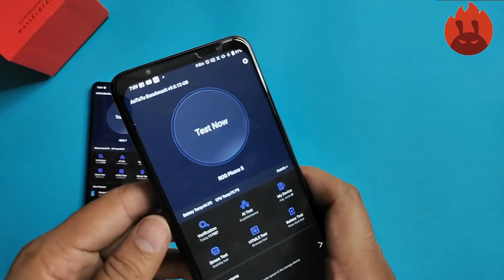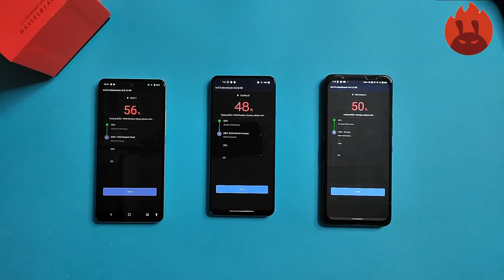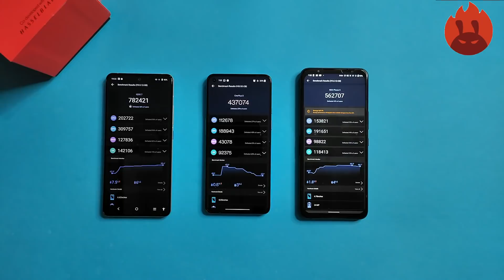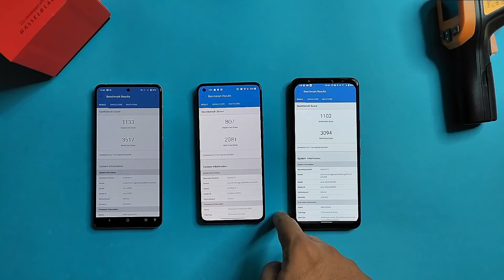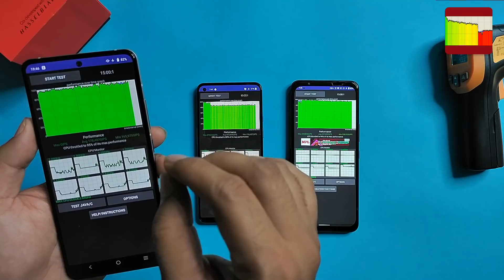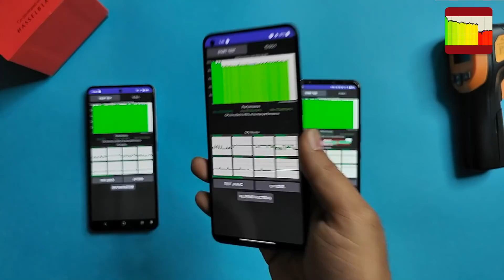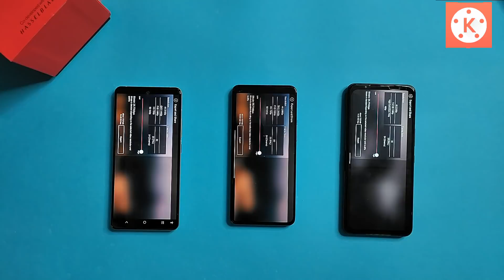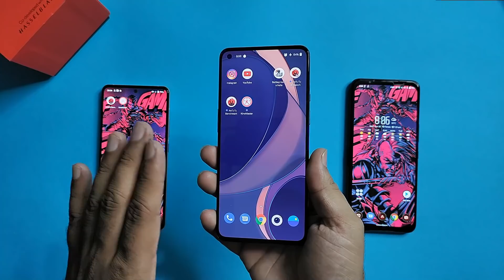Asus ROG 5 Vs Oneplus 9 Vs IQOO 7 Legend | Comparison | Performance, Speed, Heating Test, Battery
In this video we gonna do Performance, Speed, Heating Test, Battery of Asus ROG 5 Vs Oneplus 9 Vs IQOO 7 Legend

Topics Covered :-

iqoo 7 vs iqoo 7 Legend
iqoo 7 Legend vs Oneplus 9
iqoo 7 legend vs asus rog 5
Iqoo 7 legend vs Rog 5